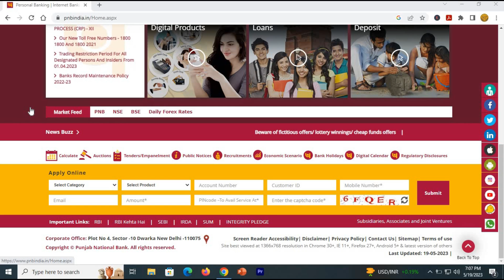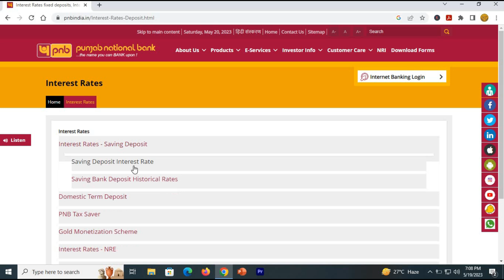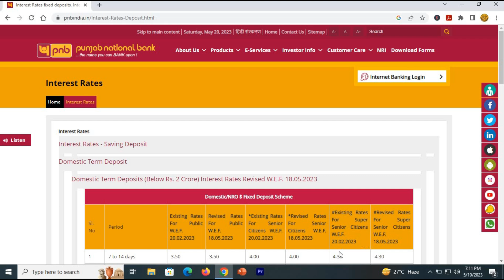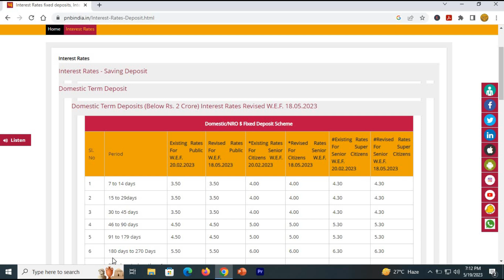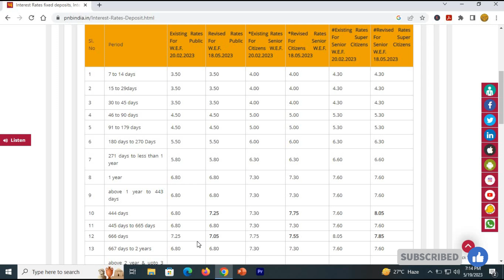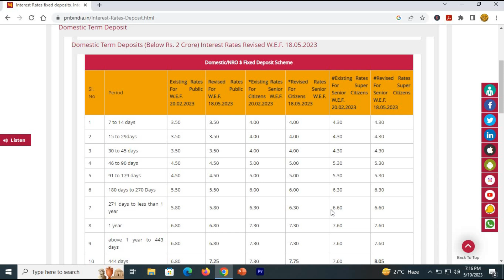Punjab national Bank Fixed deposit interest rates||May 2023||Get upto 8.05% interest rates 2023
This video is about the Punjab national Bank Fixed deposit interest rates effective from May 2023